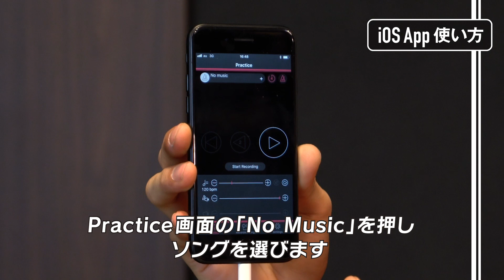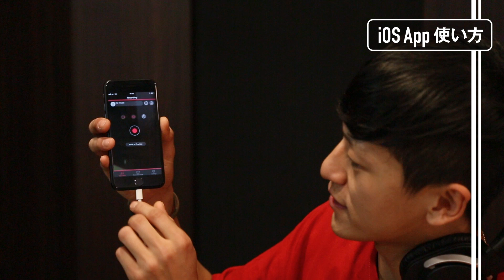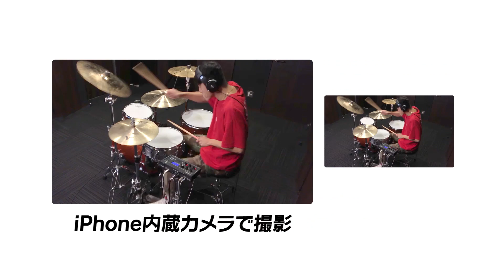EAD10 iOSアプリ〈Rec'n'Share〉活用方法 by Bunta[TOTALFAT]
EAD10とiOSアプリ〈Rec'n'Share〉を繋いで手軽にレコーディング